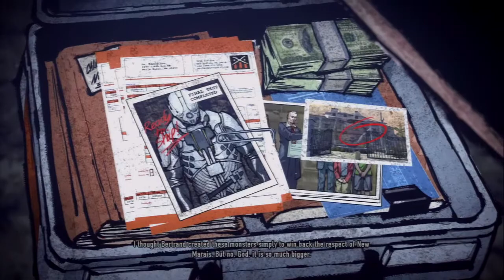"Death By fire! The ony thin-" "Luister, iedereen die je raakte was niet mij." Infamous 2 part 22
We waren bezig met de transformers op te laden. Maar de laatste bleek een val te zijn. Toen we onder een dak kwamen, gingen er tralies naar beneden die ons vast hield. Het was een elektrische hek op de tralies die onze bliksem absorbeert wanneer we er op schoten.

Bertrand kwam voor ons met een paar Militia gasten. Hij zei dat hij zag hoe de wind waait, Cole is hier gekomen, hij begint zijn autoriteit te verliezen, en dan is The Beast nog hier ook. Hij kan het niet alleen stoppen. Hij vroeg of we voor hem konden werken, dat we samen de Beast konden verslaan.

Maar Cole was duidelijk over hoe hij zeker was dat hij in de rug door hem word gestoken het moment wanneer het hun lukt om The Beast te verslaan. Cole vroeg, "Als je echt wilt dat The Beast verslagen word, verlaat deze stad en blijf uit mijn buurt."

Bertrand accepteerde dit niet. Hij vertrouwde Cole's kracht niet genoeg. Als Cole niet met hem was, dan was hij tegen hem. Hij ging er vandoor en liet de Militia op ons schieten. We moesten het even volhouden. Zeke kwam er aan en kwam in het schiet partij terecht. Hij schoot de Militia gasten neer en was succesvol in on bevrijden.

Cole wilde sorry zeggen tegen Zeke. Door wat hij deed terug in Empire City had hij hem behandeld als vuil. Maar Zeke is erg beter geworden sinds die tijd. Hij zei dat hij het iet erg vond en het begreep. Maar Cole zag dat Zeke altijd zijn rug heeft.

Hij toonde meer respect naar Zeke. Zeke zei gewoon dat hij hem niet 'broer' noemt omdat hij dat gewoon goed vind klinken. Hij moest maar gaan. Hij wilde niet dat de rest van de Militia komt om te zien dat hij een dubbel agent is. Ondertussen waren wij bezig met side quests.